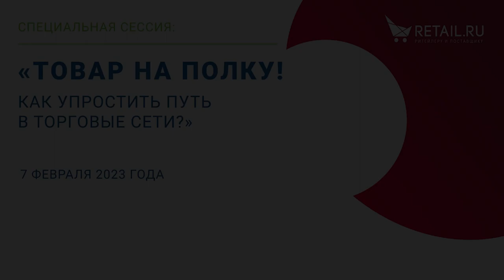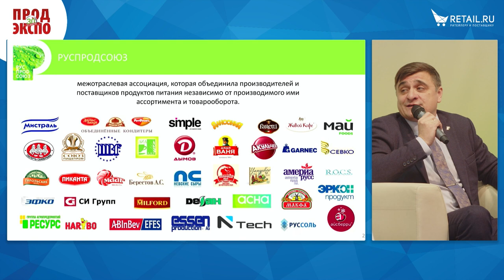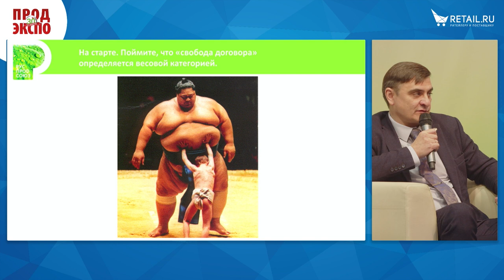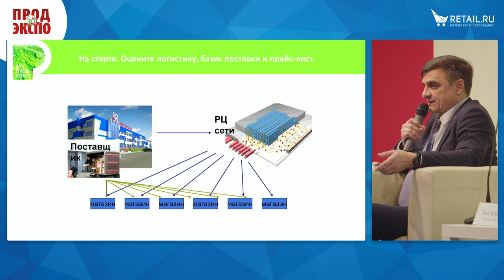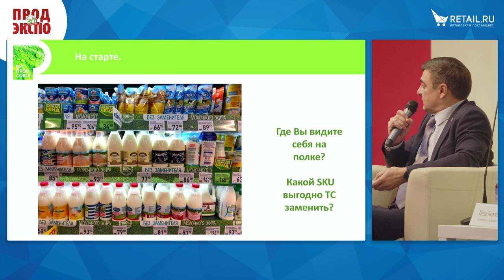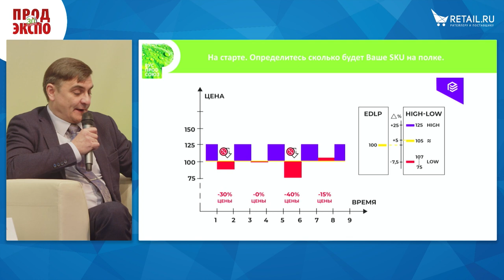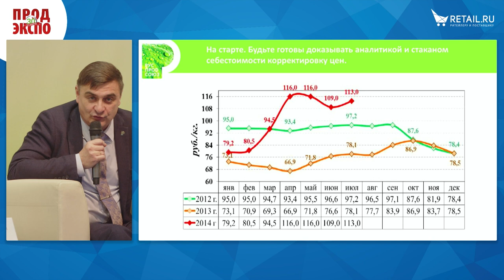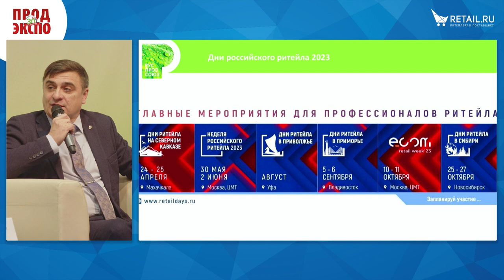Дмитрий Востриков, «Руспродсоюз»